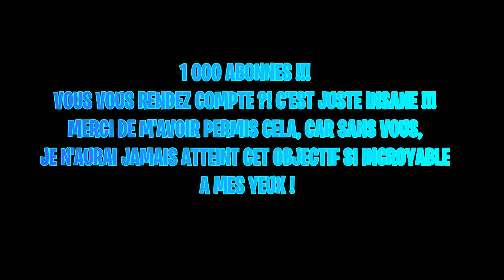MON NIVEAU DE CONTRUCTION SUR FORTNITE A CHANGE ! SPECIAL 1000 ABOS !!!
1 000 abonnés vous rendez-vous compte ??!! IMAGINEZ PLUS DE 1000 PERSONNES DEVANT VOUS QUOI C INSANE !